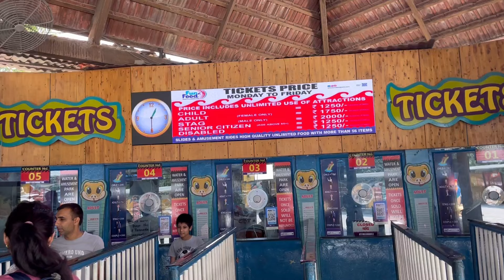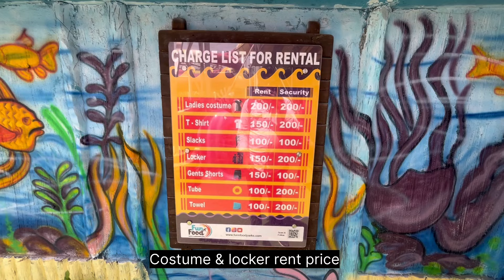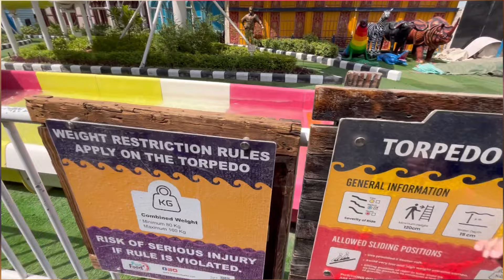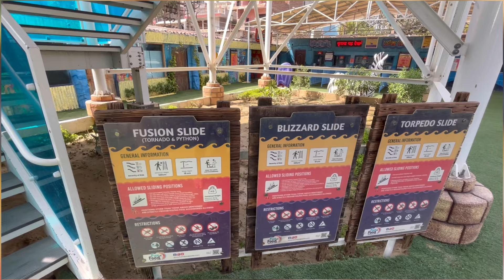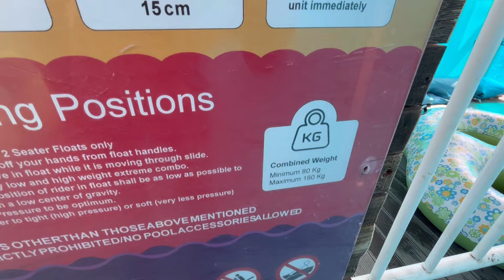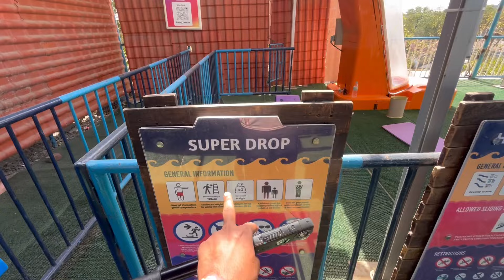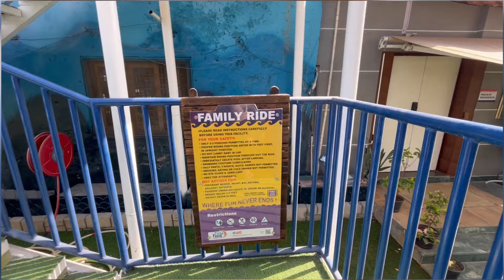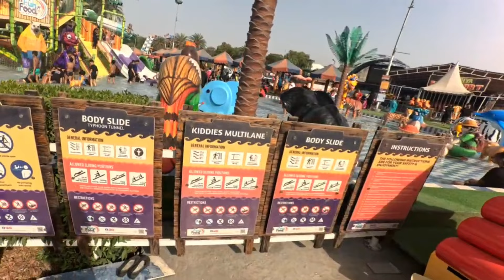Fun and food water park kapashera/ fun and food water park delhi ticket price - All slides & food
Fun and food water park delhi fun n food water park in delhi - fun n food village gurgaon - fun n food village delhi water park (water park in delhi) located in kapashera on old delhi gurugram road has now opened more new water slides with a new amusement park of more than 20+ rides. Now here you can enjoy in different water slides including tornado slide, body slide, tube slide, family slides, etc. along with wave pool, raindance, family pool, small pool and lazy river.
Here people from all age groups can come & enjoy in fun and food water park delhi - fun n food water park in delhi - fun n food village gurgaon - fun n food village delhi water park (water park in delhi). It is the biggest water park in delhi ncr region and the best thing about this water park is that unlimited food is also included in ticket price along with water park.
In this video, i have shared all information related to fun and food water park delhi ticket price 2024, fun and food water park gurgaon timings, location, costume rent charge, locker facility charge, how to reach, what other things you can do here etc. of fun and food water park delhi - fun n food water park in delhi - fun n food village gurgaon - fun n food village delhi water park and also shown you all slides & rides of fun and food water park delhi - fun n food water park in delhi - fun n food village gurgaon - fun n food village delhi water park (water park in delhi), so make sure to watch this video till the end to know everything.

Location:-Fun N Food Water & Amusment Park, New Delhi
फन एंड फूड वॉटर पार्क, दिल्ली
Old Delhi Gurgaon Rd, Kapas Hera, New Delhi, Delhi 110097